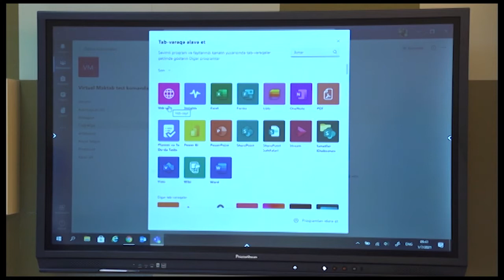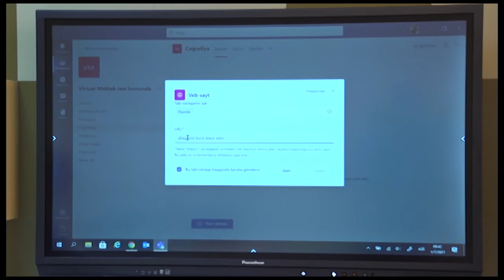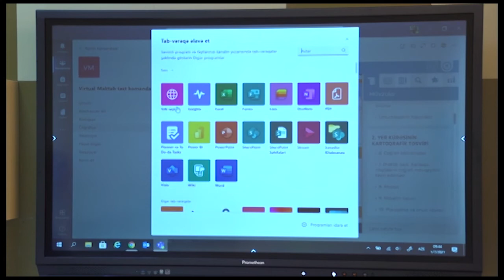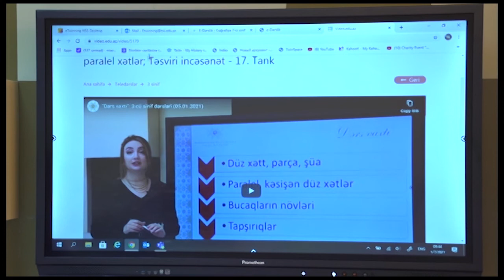“Dərs vaxtı”: Virtual Məktəb (17.02.2021)